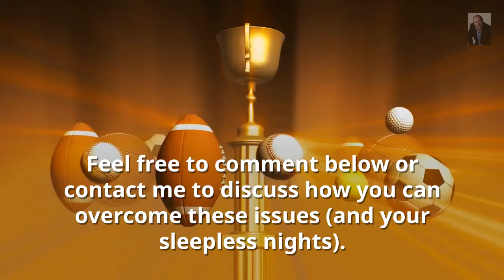What keeps you awake at night?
The Impossible is Impossible .. Or Is It? StefanDrew of briefly examines the problems College Principals experience .. and ask what keeps them awake at night.